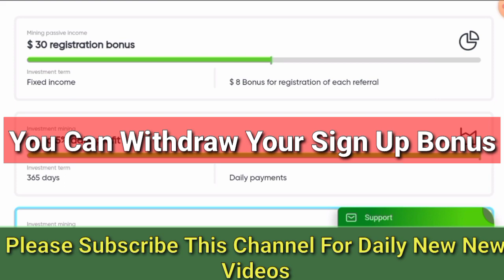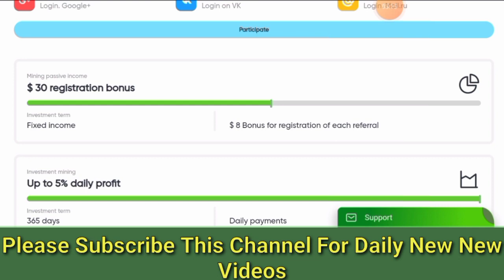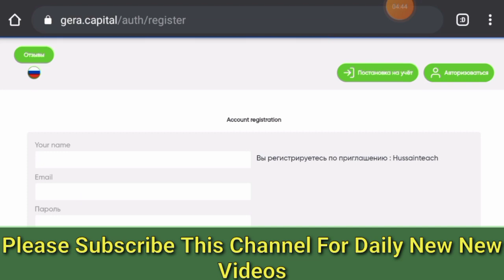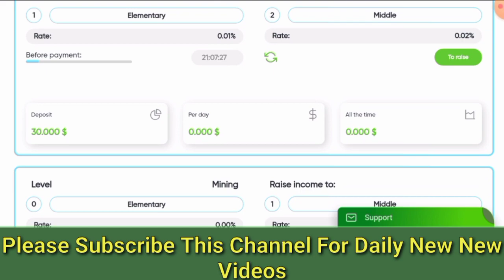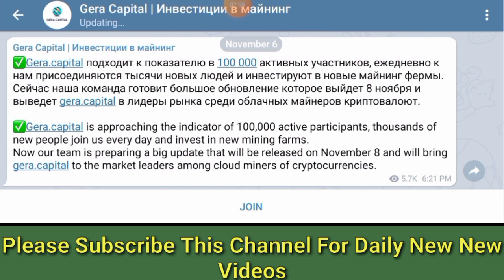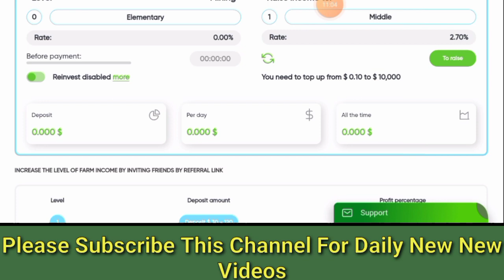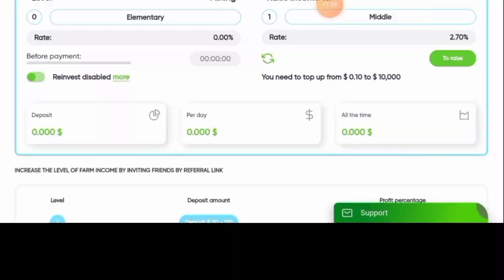World wide earning website| $40 Sign up bonus| airdrop || trust wallet airdrop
🚀🚀This website scam now don't try 🙏🙏

                   💥 Video Tags 💥

Trusted airdrops,
Crypto Airdrops Of October 2020,
Ethereum Airdrop,
October airdrops,
Bitcoin Airdrop,
New Airdrop
Big profit Airdrop,
cryptocurrency news,
UNII airdrop,
Uniswap airdrop,
Binance airdrop,
Morpher airdrop,
No KYC airdrop,
bitcoin airdrops,
Bitcoin,
Make money online,
New Airdrop,
trustwallet application,
trustwallet Airdrop,
crypto currency,
bitcoin news,
trust wallet,
trust wallet airdrop,
trust wallet app,
twt token,
Earning guru g.
bitcoin cloud mining 2020 free,
free bitcoin mining,
Legit bitcoin mining site for investment.
Make money at home with bitcoin.
Free Bitcoin Free Bitcoin.
Free Bitcoin could mining Site.
Free Litecoin mining website .
New free Litecoin mining website 2020.
Dree dogecoin mining website.
New free dogecoin mining website 2020 .
Free Ethereum mining website.
New free Ethereum mining website 2020.